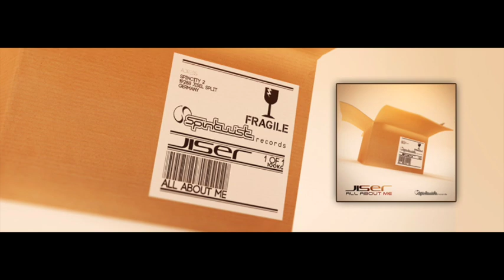Official - Jiser - Crazy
Download on Beatport: bpt189